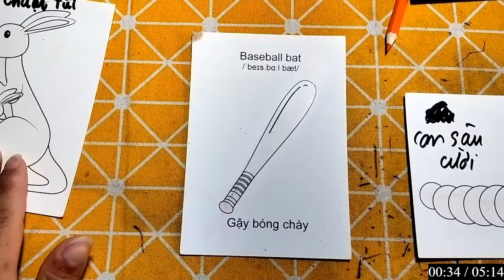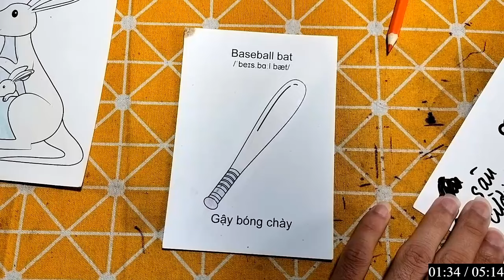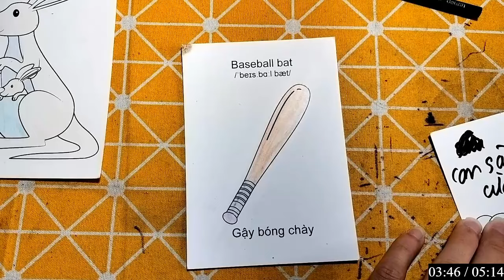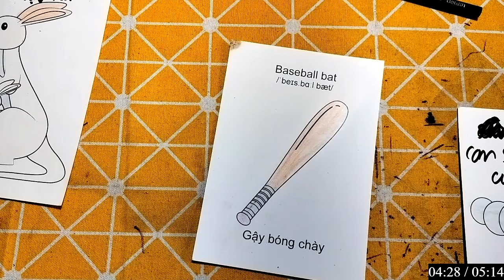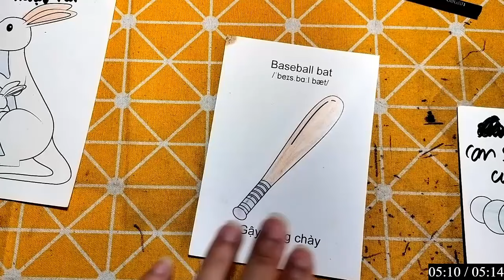Hello Rc | Hướng Dẫn Vẽ Con Vật, Đồ Vật Đơn Giản Bằng Bút Chì: GẬY BÓNG CHÀY và KIẾN ANT